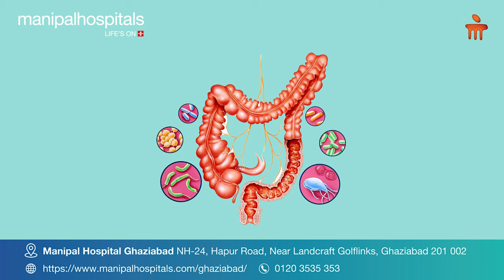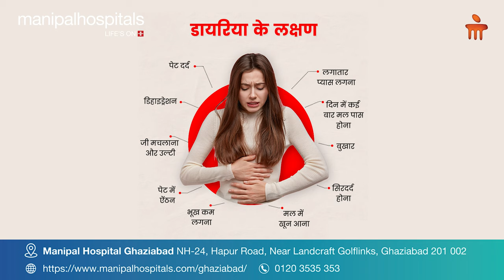Diarrhea in kids | Dr. Rahul Chauhan | Manipal Hospital Ghaziabad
Dr. Rahul Chauhan, Consultant- Paediatrics and Child Care, Manipal Hospital Ghaziabad, talks about diarrhea in kids. It is caused by viral, bacterial, or parasitic infections. Dr. Chauhan suggests preventive steps like avoiding outside food, eating with clean hands, drinking clean water, and maintaining hygiene. Watch the video to learn more.